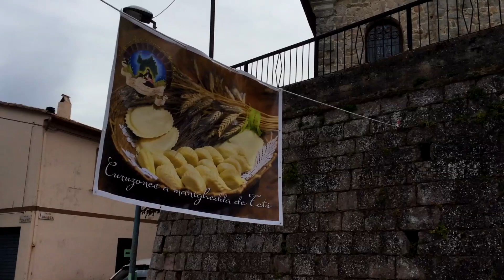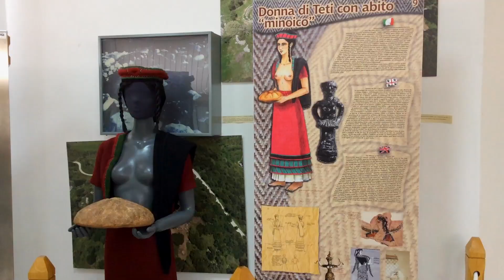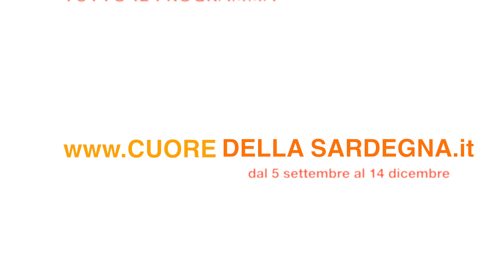TETI cortes apertas - Autunno in Barbagia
TETI cortes apertas - Autunno in Barbagia. Su janas Tv, puntata dedicata a TETI, alle Cortes Apertas e alla prima edizione dell'esibizione "Su sennoreddu e sos e S'iscusorzu" inseriti nel percorso di Autunno in Barbagia 2014. Ce ne parla Laila Dearca, sindaco del comune di Teti.
La manifestazione è prodotta dall'Aspen - Azienda speciale della Camera di Commercio di Nuoro, partner:
Regione Autonoma della Sardegna Assessorato al Turismo, Banco di Sardegna, Wokita - gruppo Meridiana,Tiscali.
Regia Pj Gambioli. Organetto Massimo Pitzalis

Guarda il video: "Come fare la casetta di cartone di Baby Chat ep.1 serie 2 - riciclo creativo"